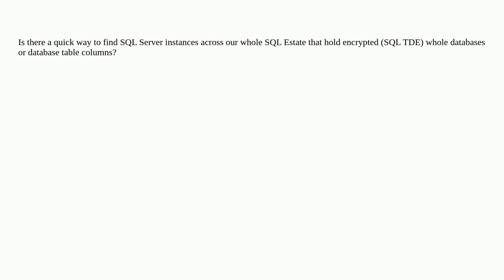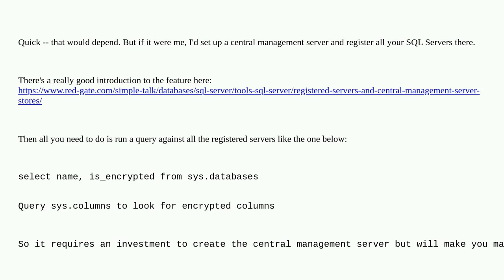Dba: Finding encrypted SQL database instances in our SQL Server Estate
Finding encrypted SQL database instances in our SQL Server Estate

A special thanks goes out to the awesome community

  encryption sql-server